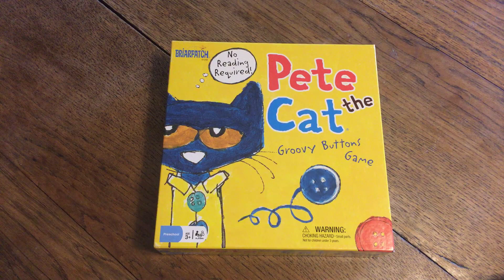Pete the Cat Groovy Buttons Game, 2014